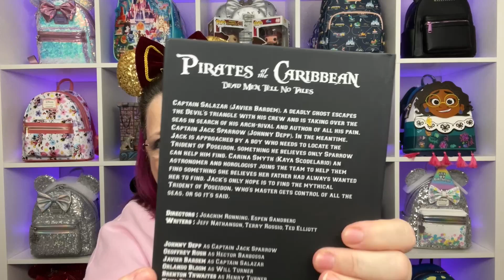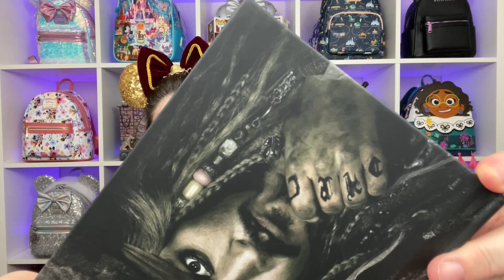Talk Like a Pirate Box Swap 2024 hosted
My name is Ginger, and my channel is Just Ginger's Love of Disney. I'm a nurse, Disney loving, dog mom to the adorable Lily the Disney Yorkie. I LOVE all things Disney. Stick around for loads of Disney magic and surprises including: Disney Loungefly unboxings, Disney hauls, Jim Shore figurine unboxings, Jim Shore hauls, swap boxes, Bibbidi subscription box unboxings, and so much more!

International Talk Like a Pirate Day 2024 Box Swap...

For photographs of me, Lily the Disney Yorkie, my Disney trips, and so much more, join me on Instagram at:

I love hearing from DISNEY fans of all ages.

Happy Mail and letters can be mailed to:
Just Ginger
2532 Santiam Hwy SE PMB 521

Although my content is Disney based, it’s not geared for children. My content is geared toward like minded adults who are also Disney collectors.